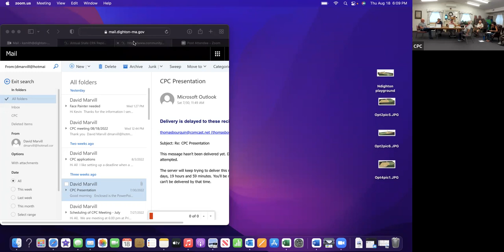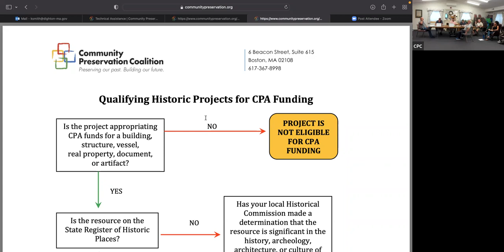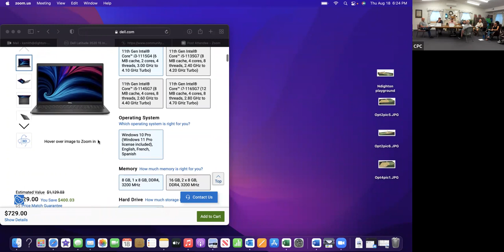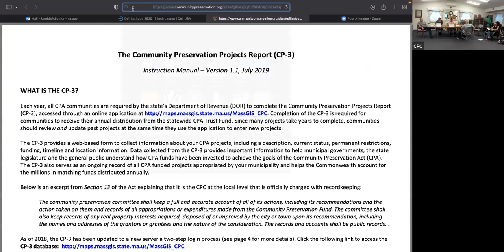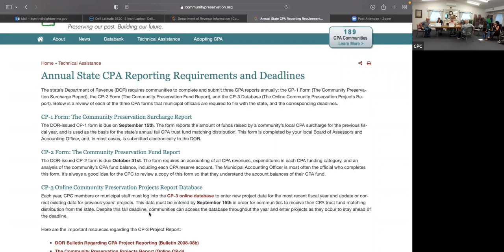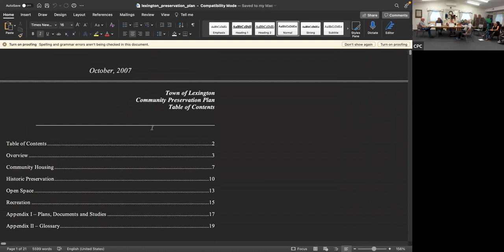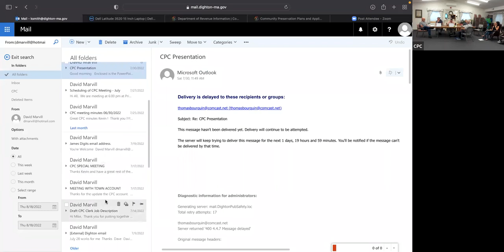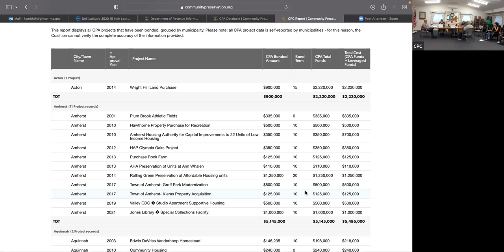Community Preservation Committee Regular Meeting: August 18, 2022